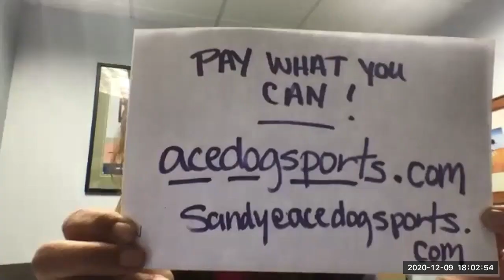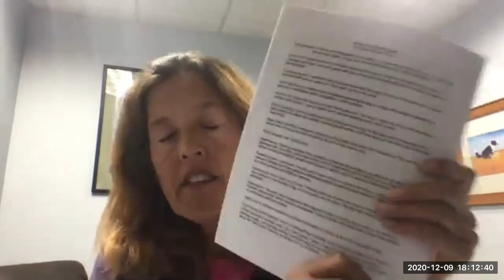Study Group #30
This week we are taking a break from the articles. Attached is a glossary of terms and commands I use when I train and teach.

Students can use my glossary as a tool to create clarity within their own training system. By exploring my definitions you might find that you need more cues for different behaviors or less cues for the same behaviors. It is also a wonderful method for defining criteria, as I have.

Please read the attached document to explore your own training world. I suggest printing it out, and mark it up, so that you can ask me questions on Wednesday. This is a golden opportunity to get clear about your own cueing system by examining mine!

View Glossary Here